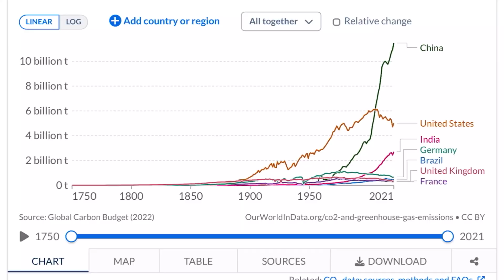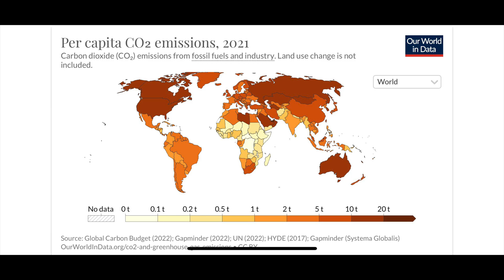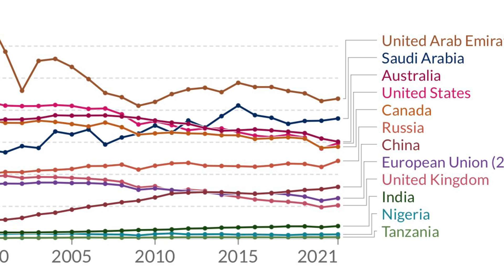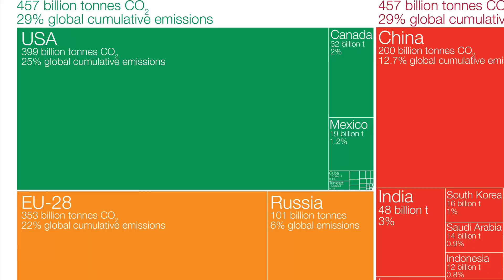Climate Change is China's fault!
Almost once a week I have a comment on this channel, or hear someone in real life say something along the lines of 'our emissions in the UK are tiny, if we reduced them to zero tomorrow it wouldn't have any impact, China needs to do something 1st...'

Well, in this video, I try to break down why that is a bit misleading, why it might be a distraction from climate action, why it might be the latest ploy in delaying the transition.

Yes, China needs to reduce emissions, so does Russia, the USA, Australia, Saudi Arabia, the EU, and ultimately the UK. We all need to play our part, and if the UK can lead, then we can call for others to follow from a place of power.